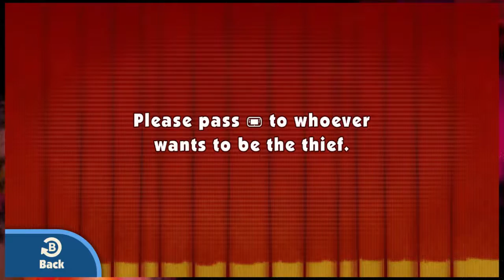Whale Tail Pool Party: Game & Wario: Fruit -Part 1- Ferret N' Friend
Somebody peed in the pool!